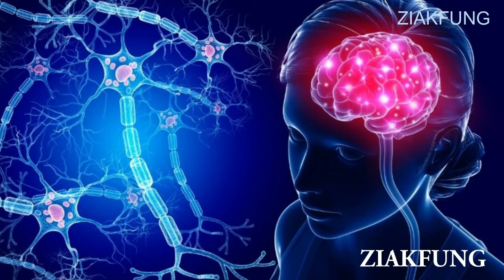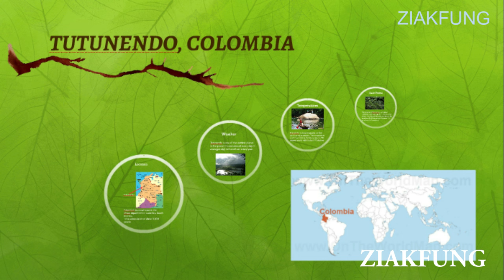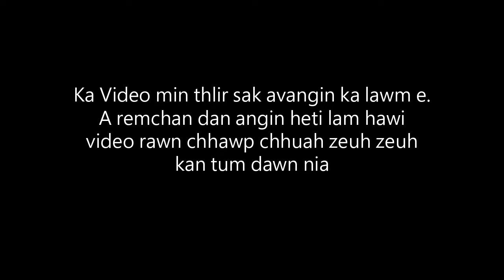AN FATE HMELCHHIAT LUTUK VANGIN A NUPUI COURT-AH KHING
Khawvela chanchin mak leh dangdai tak tak thenkhatte hi lo ngaithla ve chhin teh le...